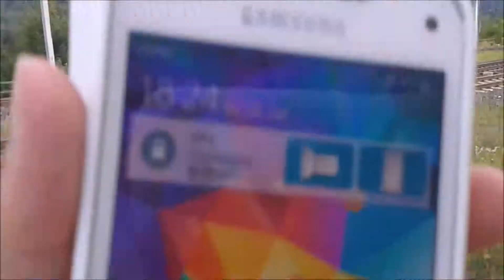Zug Rosenbach #2017 l ÖBB Vega Taurus vor Güterzug l Fabi2509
Zug Rosenbach #2017